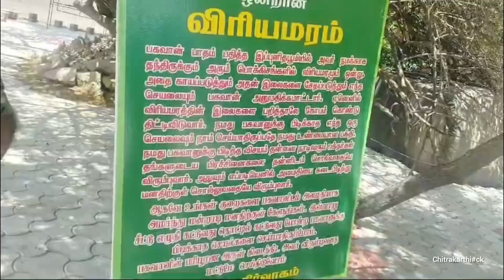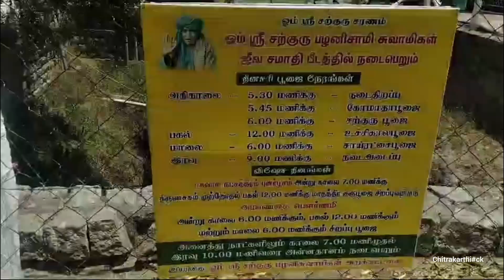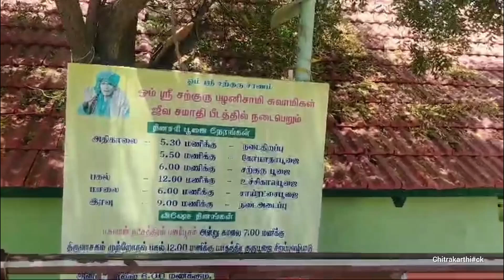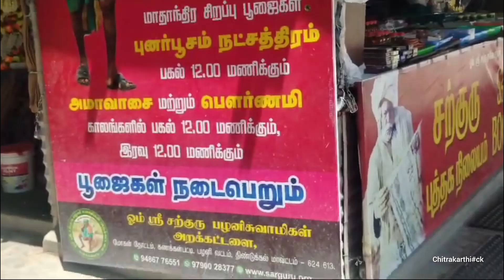பழனி கணக்கன்ப்பட்டி மூட்டை சித்தர் சுவாமி ஜீவசமாதி தரிசனம்chitrakarthi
கணக்கன்ப்பட்டி மூட்டை சித்தர் சுவாமி ஜீவசமாதி தரிசனம்chitrakarthi ck ‎@chitrakarthick6170